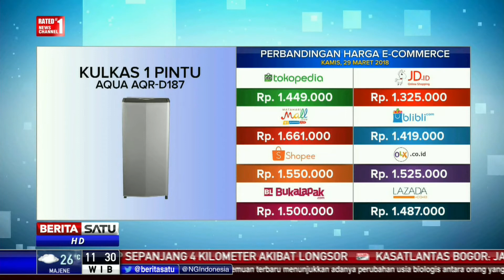Perbandingan Harga E-Commerce: Kulkas 1 Pintu Aqua AQR-D187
Perbandingan harga e-Commerce Mesin Cuci LG P-905R di sejumlah toko online seperti Tokopedia, Blibli, Shopee, Mataharimall, JD,Bukalapak, OLX, dan Lazada.

Facebook.com/BeritaSatuTV
Youtube.com/BeritaSatu